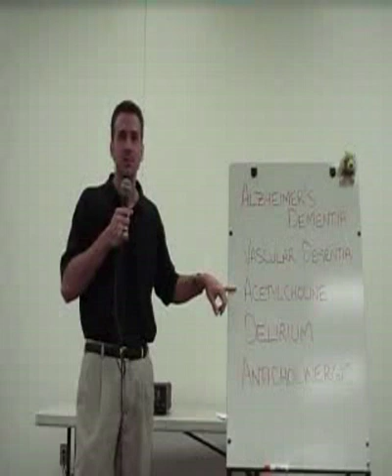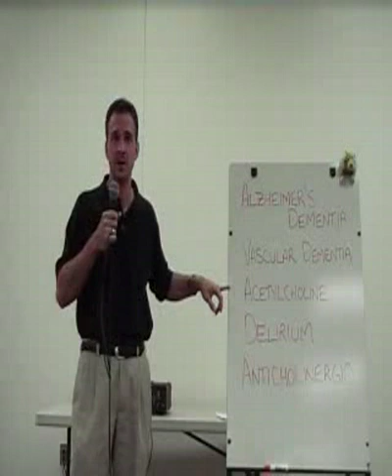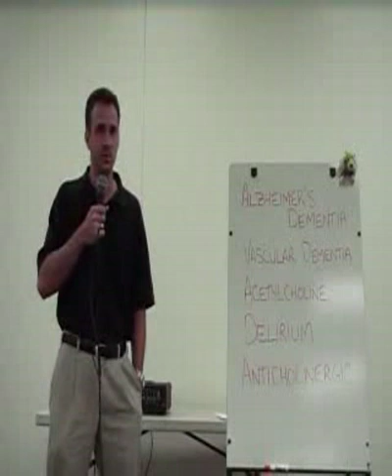Alzheimer's Disease Part 4 of 8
Dr Henley discusses Alzheimer's Disease, the most common of the dementias. How do you know if it's just aging or could be Alzheimer's?